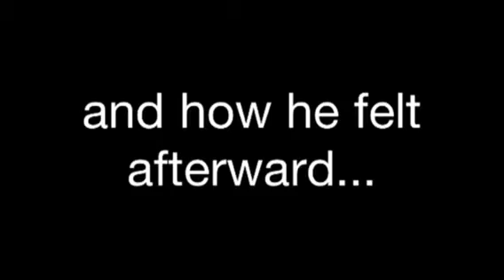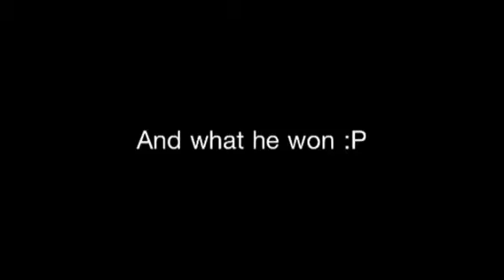The Triple Atomic Wing Challenge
In this challenge you have to eat 6 of the spiciest wings Quaker, Steak and  Lube has to offer. The winners get there name on there wall and an awesome t-shirt as seen in The Love Potion by ENTRONZ worn by Elijah.